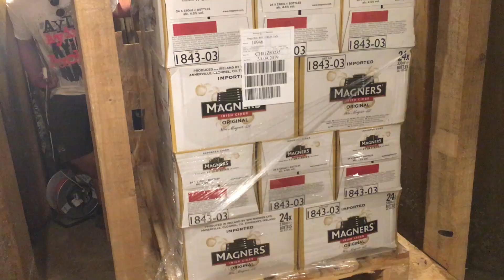Tonnelle du giron LCGS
Reportage au coeur du Giron du pied 2018 à Grancy